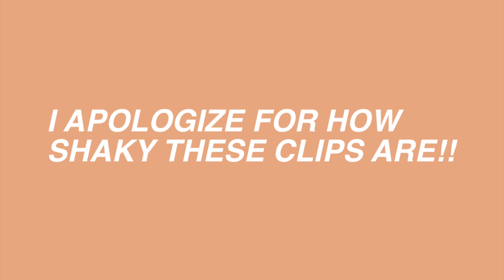CHRISTMAS IN CHARLOTTE, NORTH CAROLINA & CHRISTMAS LIGHT SHOWS! | 12 Days of Christmas: Day 8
FOR A BETTER VIEWING EXPERIENCE:
1. Hover over the video
2. Click the gear in the bottom right corner
3. Click Quality
4. Go up to 2160p / 4K
5. Thank me later ;)

I went to 2 different light shows around Charlotte. Nothing tops the Racetrack Christmas, we went there last year when after living in Charlotte for a week. We had a blast then and now. The first place we went to was called Mclaurin Farms in Greensboro, NC. Zack found it on TikTok lol. Both were a really good time! I hope you enjoy! xx

If you're reading this, I appreciate you!
If you're reading this after
A. Liking
B. Commenting
I FRIKIN APPRECIATE YOU FOR SUPPORTING ME! I LOVE AND ADORE EVERY FIBER OF YOUR BEING! thank you🤍

POSTING SCHEDULE:
Everyday until December 24th, 2021
Every single Sunday after that!

HAPPY HOLIDAYS Y'ALL!

& Merry Christmas! [if you celebrate]